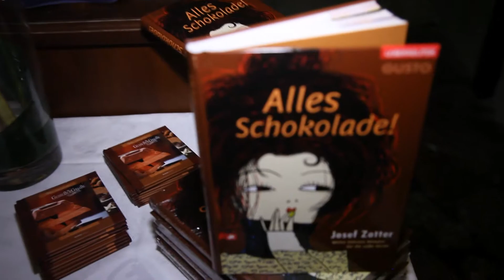Zotter bei Blaue Gans.mov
Eat and Meet in der Salzburger Altstadt.  Kulinarische Begegnungen in der Blauen Gans mit Josef Zotter. Der Schokoladenspezialist erzählt aus seinem Leben und über seine Schokoladenphilosophie. Wertediskussionen  zwischen Schaumsuppe von Jungen Erbsen und weißem Schokoladen Espuma oder rehschlögel mit 75prozentiger Schokolade.